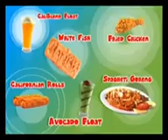Iklan CFC Indonesia 2007 (4 Versi)